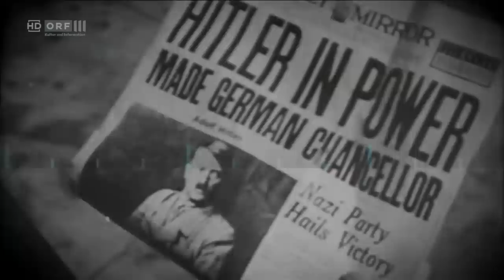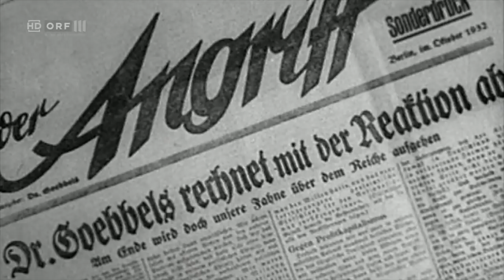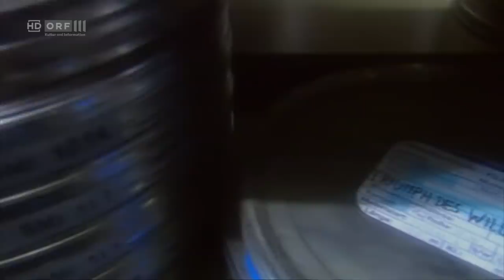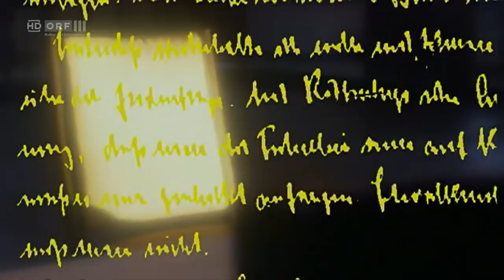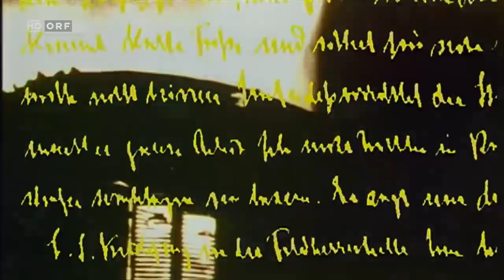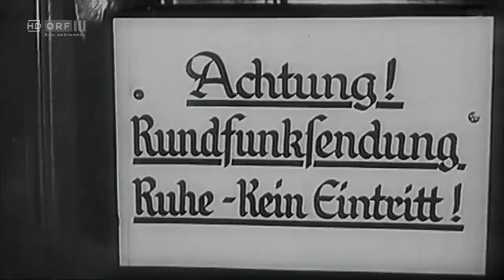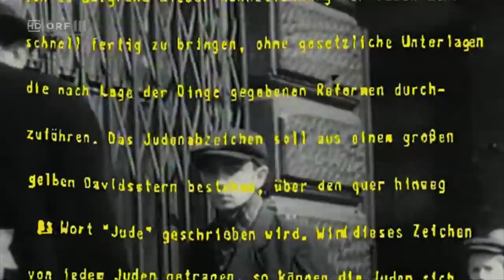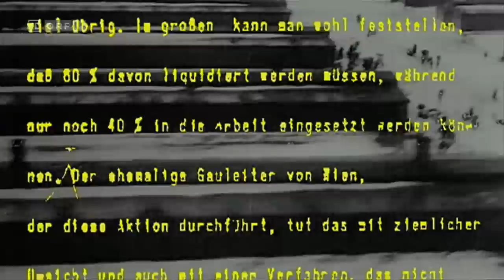Hitlers Helfer: Joseph Goebbels - der Brandstifter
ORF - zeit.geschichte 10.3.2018